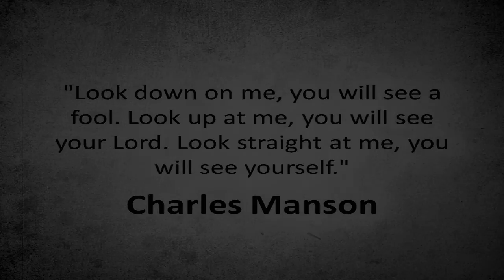Jame Gumb AKA Buffalo Bill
Time-Lapse Drawing of Jame Gumb AKA Buffalo Bill from Silence of the Lambs.